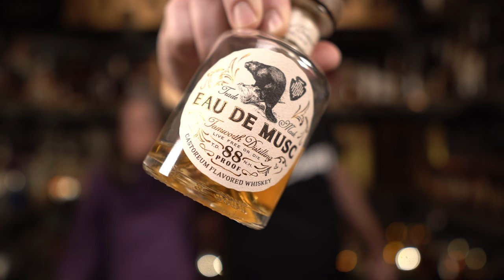Greeze Makes His Mom Drink Beaver Butt Whiskey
In what will definitely make you cringe and feel awkward, Greeze decides to make his mom drink EAU DE MUSC Castoreum Flavored Whiskey from Tamworth Distilling in New Hampshire. Castoreum is a secretion from the anal glands of beavers. Yes, you read that right. That's also the least awkward thing about this video. Enjoy and cringe along with us all.